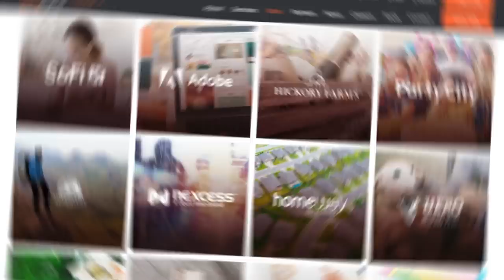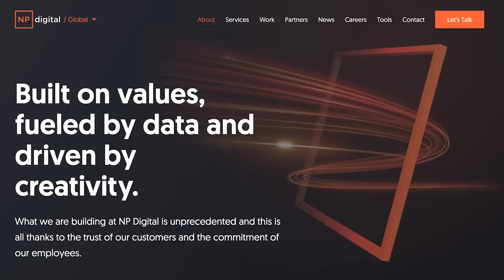I Spent $500,000 in TV Ads to Promote My Ad Agency… This is what happened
I spent $500,000 in TV ads to promote my own ad agency, and this is what happened. I've been doing marketing for over 20 years and honestly, I always thought that TV ads suck. Who likes being interrupted by ads when you're watching a favorite TV show or movie, right? I don't.

In 2021, I decided to bet against the odds. Here's what I thought, if everyone is slowly leaving TV advertising and going digital, TV ads are probably getting less competitive and cheaper. So I decided to take some of the money that we're making and put that money into ads, specifically on TV ads. During this timeframe, I spent $500,000 on TV ads and here are the results.

So first off, I started putting my ads on stock channels. Our clients at our ad agency NP Digital, are big large companies like the Fortune 100, or Fortune 50, Fortune 500, you get it. Publicly traded companies. Ideally not companies that are worth 500 million or even a billion, I'm talking about companies that worth 10 billion, 20 billion, 50 billion. So what do they watch in the background in all offices? CNBC and Bloomberg and all the stock channel. So we decided to put our ads on all these stock channels.

TV ads doesn't really mean you're successful, it just means you spent money. Even then didn't generate any return. Then what I do? I spent another 100,000 and I kept going until 500,000.

And here's what I learned. Website traffic, not much. Branding? We got a lot more people typing in our brand. Leads? Not a ton of qualify leads but we got a few. But you know what it did? It brought more legitimacy to my ad agency. We're already big. We were on the Inc 500 listing. We're the 21st fastest glowing company. Wasn't top 10 so I wasn't really impressed. 21 is only a good number if you're playing Blackjack, but we digress.

And what I ended up learning from that process was, a lot of other companies were like, "Yeah we knew about you but we thought you guys were small." Even though at that time we had roughly 640 employees globally, and we were growing at a rapid pace, more than 50% a year. And we're just like, "No, we're growing fast, we got tons of awards, we won Performance Marketing Agency of the Year, and we got all these awards, and we showed some of that in our TV commercials."

But you know what happened? These bigger companies like, "Yeah we already knew about you but we thought you were small. We now realize that you guys are bigger, so we're now open to potentially hiring you." That's what it helped. It didn't help generate new awareness, it didn't help generate more leads. It got the people that already knew about us that were on the fence, to go over and include us in their RFP. RFP stands for requests for a proposal.

So that we got more big companies saying, "Hey, we'll consider you doing our marketing, doesn't mean you got it. You can try to get it, and if we like you out of other 10, 15 companies that apply, maybe you'll get it."

So do I think I would do this all over again? Yes. More so, would I do this all over again? Yes. Would I do this on a regular basis? No. There wasn't a huge ROI, but it's good to just get you on the map and maybe do other trickle effects or other versions of it. Like now we're starting to advertise in some of the big marketing and advertising sites that CMOs read. Probably won't generate sort a huge ROI, but I'm hoping it creates the same effect.

► If you need help growing your business check out my ad agency Neil Patel Digital @